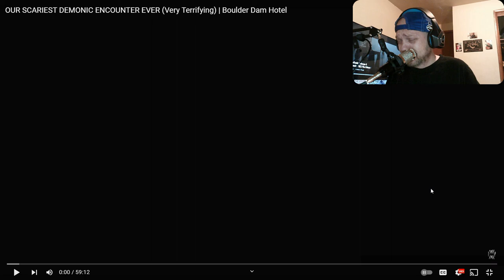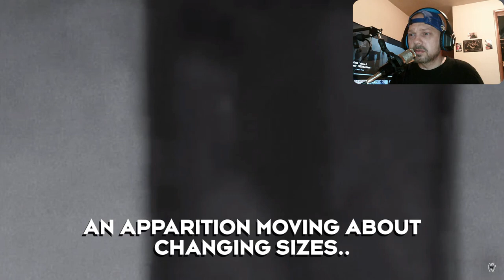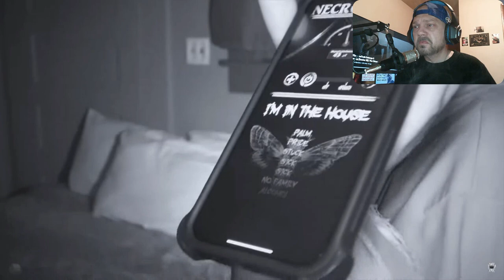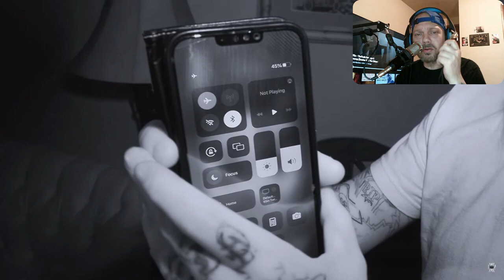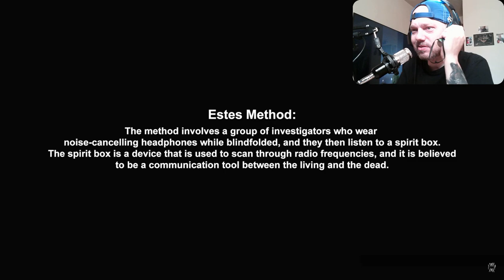twin paranormal #5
the twin paranormal team investigate a haunted water damm that is affecting the whole town.